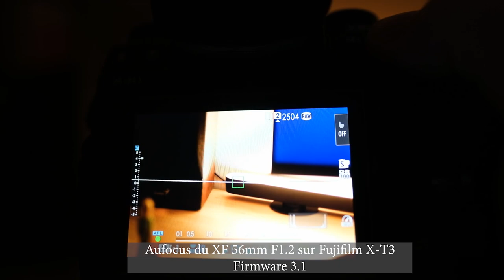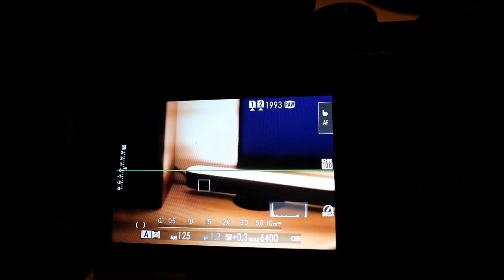Test XF 56mm F1.2 Fujifilm mon avis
► Acheter l'objectif XF 56mm F1.2 Fujifilm

Titre:  Kalon
Auteur: Extenz